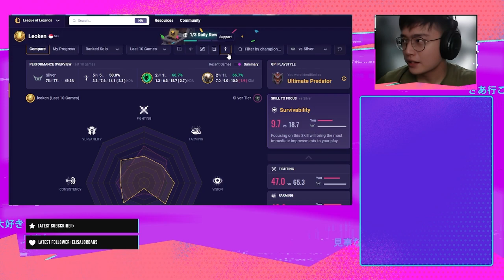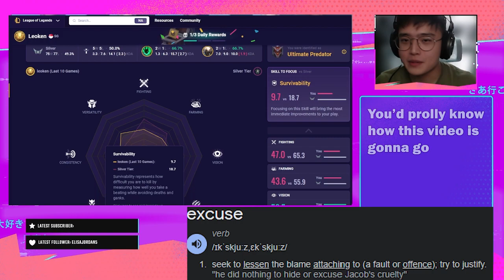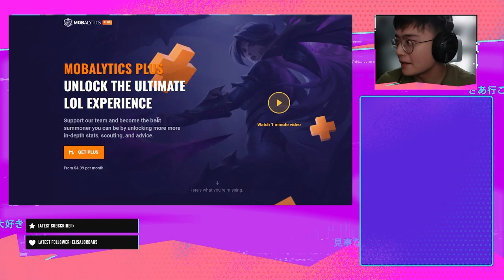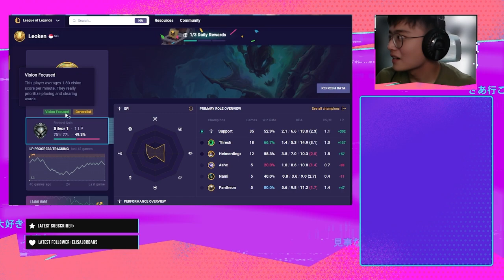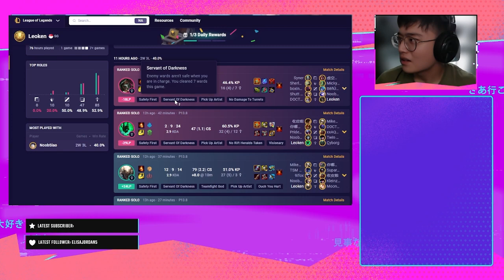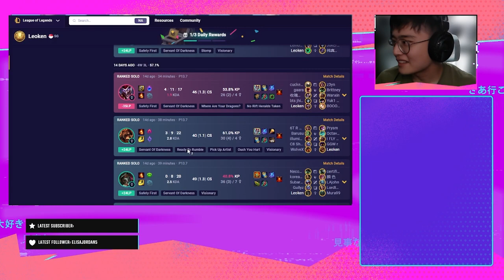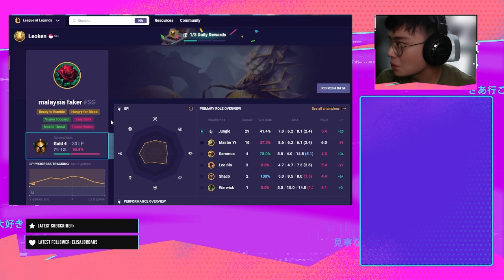I Use Statistics To Prove That I Am A Good Player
If you do not know...

I cap a lot during this video, like a lot. There are some pointers that are true (making baron calls, roaming, and vision), I would say the a good 30% is straight-up cap and bs from me. So yea

My Other Links!

I make gaming and IRL content, long video and shorts. Sometimes you will see me being a monkey and sometimes being a decent gamer or singer. So buckle up and get ready for the clown show